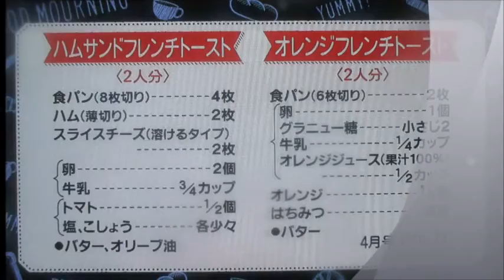ハムサンド＆オレンジフレンチトースト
対抗戦フレンチトースト２種